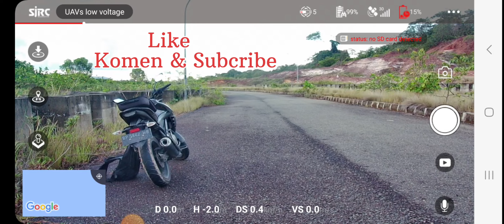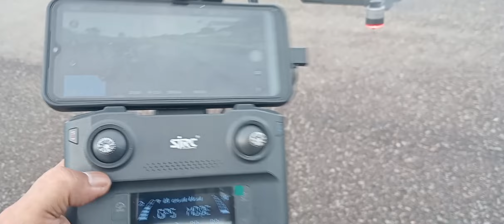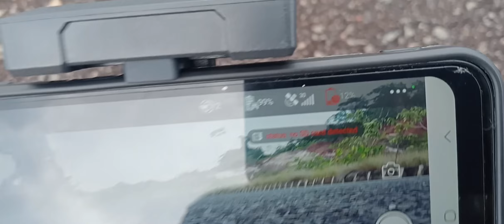BATTERY 12% Drone Sjrc F22S Apa Yang Terjadi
Test drone Sjrc F22S 4k Pro ROX, sampai battery limit kira kira apa yang akan terjadi pada drone nya tonton video nya sampai habis ya .